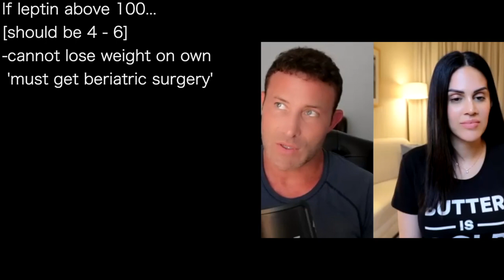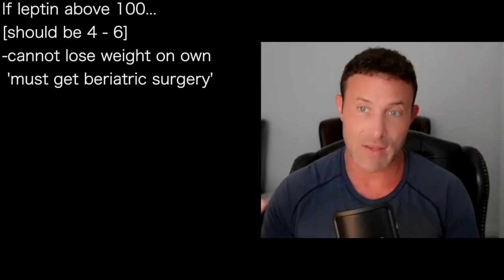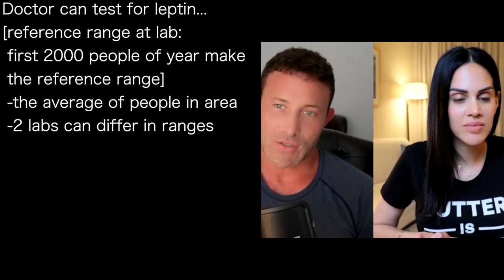ANTHONY CHAFFEE 5 | LEPTIN greater than 100? still lose weight & drop leptin to normal: carnivore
presents episode 938 | Dr Anthony Chaffee
5 Minute Body podcast

Body does not want to lose
weight if sick & inflamed...
-some have hormonal imbalances
Example:  Leptin
-if dramatically raised from
 -yoyo and shock dieting
 -lots of carbs for years
Leptin resistance will drive
leptin to remain elevated
-and insulin resistance
Leptin is major hormone for
metabolism

If leptin above 100...
[should be 4 - 6]
-cannot lose weight on own
 'must get beriatric surgery'
NOT TRUE
"I routinely see people, on carnivore
 drop weight & drop leptin"
-health improve dramatically
-leptin reduces to normal
-then see adipose tissue loss

Doctor can test for leptin...
[reference range at lab:
 first 2000 people of year make
 the reference range]
 -the average of people in area
 -2 labs can differ in ranges
Not Optimal Health range
-now, average person is sick!
-90% Americans: 1+ metabolic illness
-rest of world not far behind US
Don't trust reference ranges
without some research...